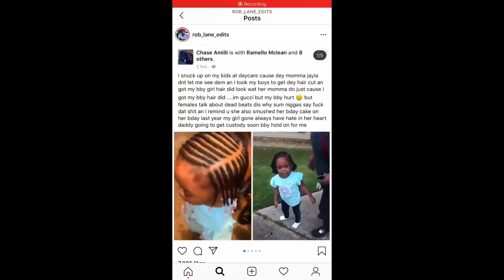Say It Loud Snippets - Some parents are TRASH!!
Yo. SOME parents are just trash!!!